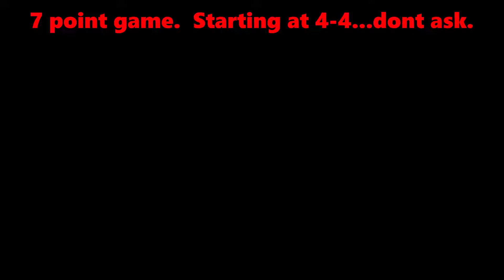Racquetball Clips 124 - Sam vs Jason Quick Clip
Go to Racquetworld.com for all Head, E-force and Racquetball equipment.

Check out their channel below